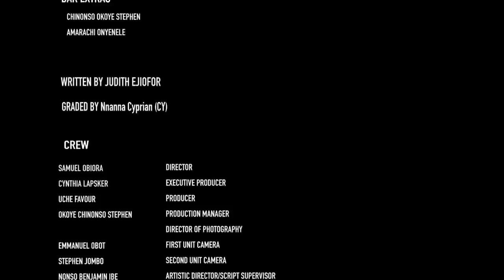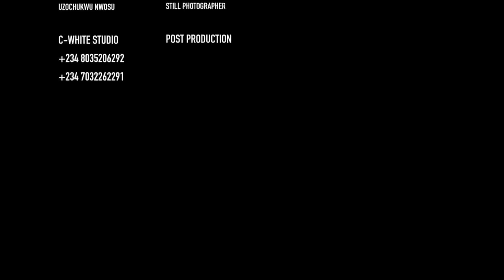The First 2023 Movie Of Frederick Leonard & His Wife Peggy Ovire That Came Out This Afternoon 30 Mar